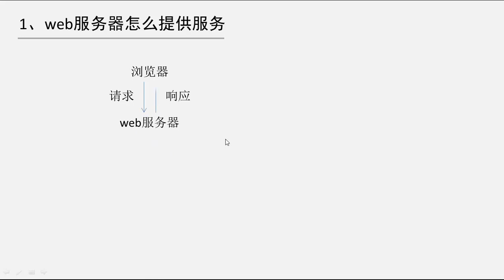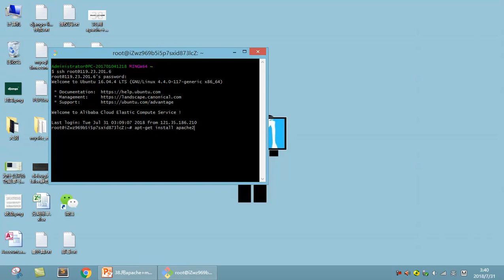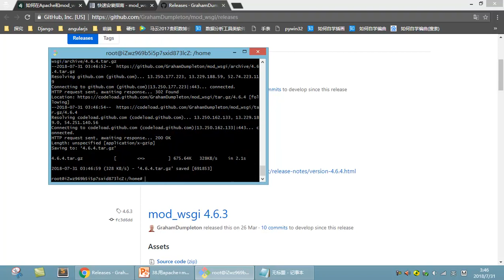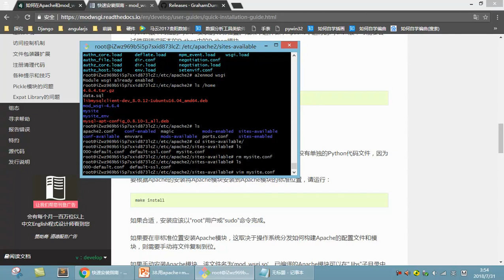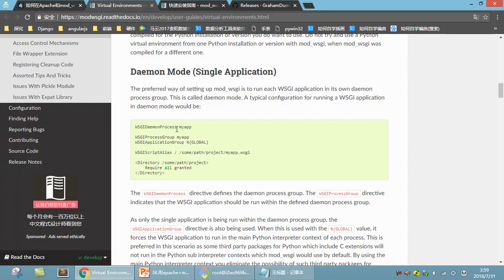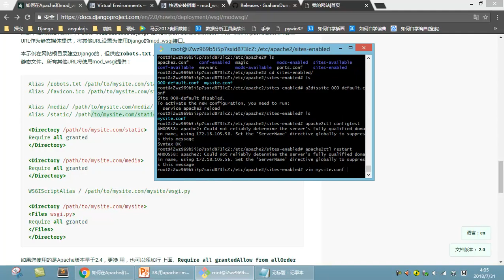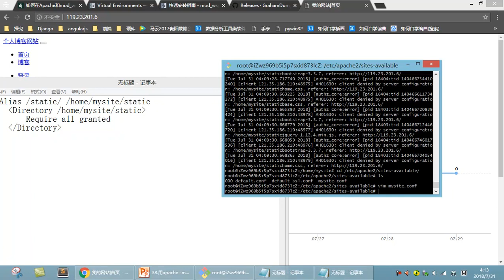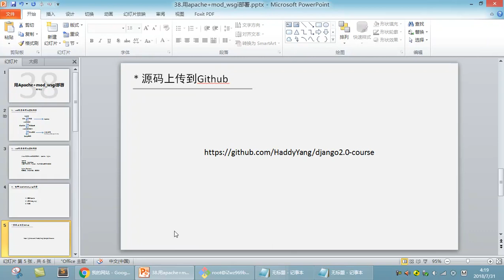Django 2 教程 38 用Apache mod wsgi部署